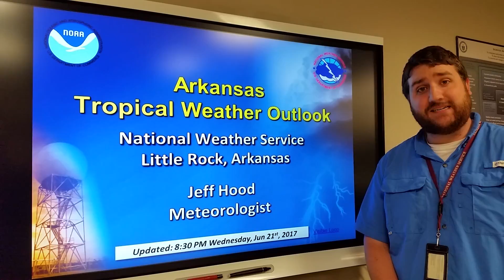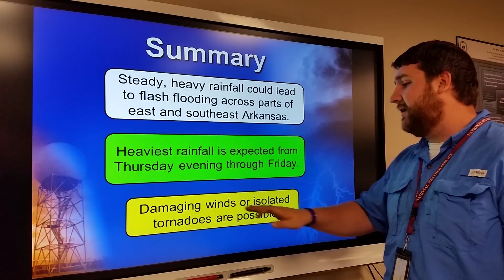Arkansas Tropical Storm Cindy Weather Briefing (830pm on June 21, 2017)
Here is a weather briefing for the potential impacts from Tropical Storm Cindy and a cold front that will move through Arkansas through Saturday.